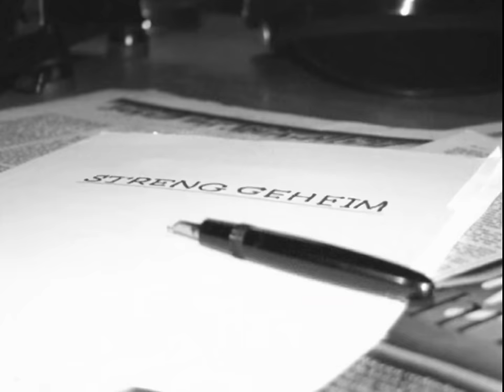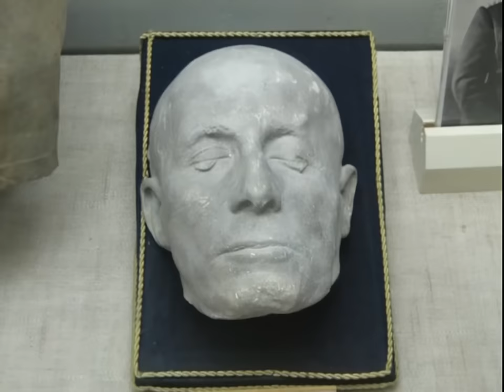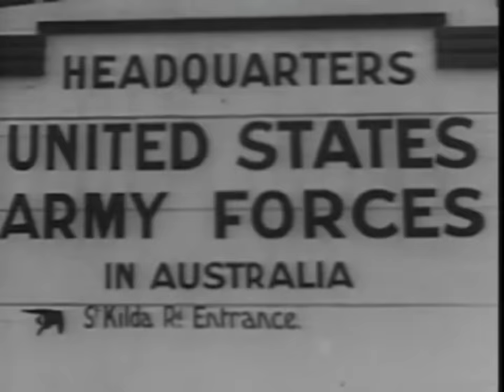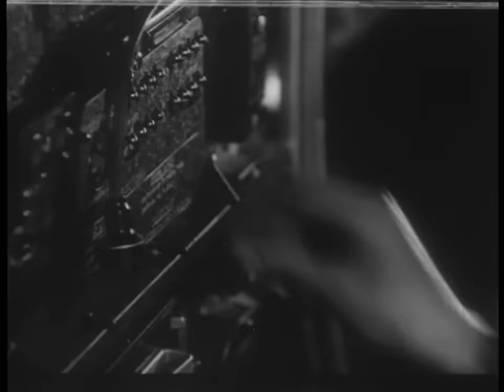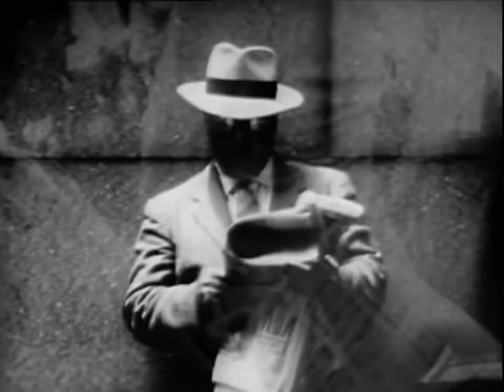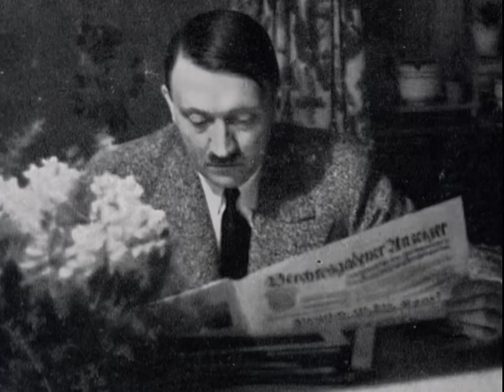La dernière offensive d’Hitler | Octobre - Décembre 1944) | Seconde Guerre mondiale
Bien que la position d'Hitler se détériore de jour en jour, les nazis étaient toujours capables d'infliger de terribles dégâts, et lorsque les Allemands ont tenté une percée dans la région des Ardennes en France, la bataille des Ardennes qui a suivi a fait de terribles victimes américaines. Même ainsi, les Allemands n'ont pas atteint leurs objectifs et, à la fin de l'année, les derniers espoirs de victoire d'Hitler ont également diminué.